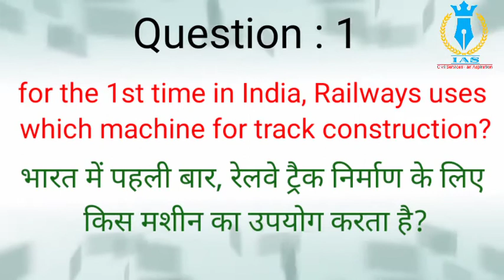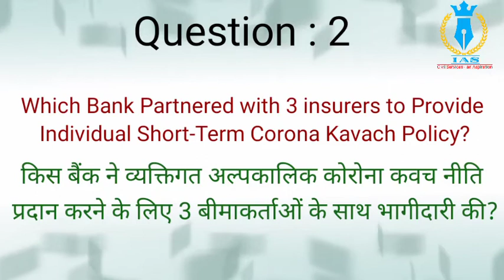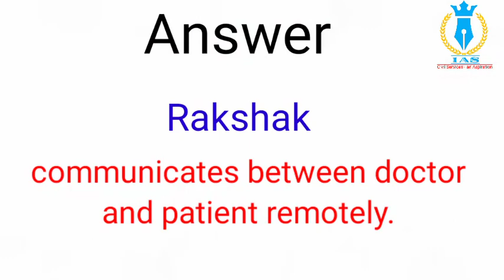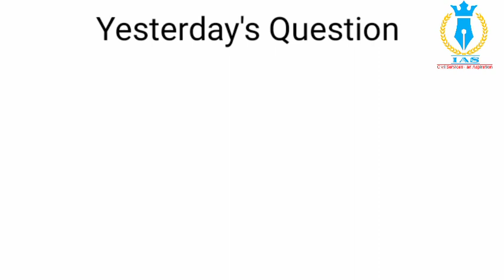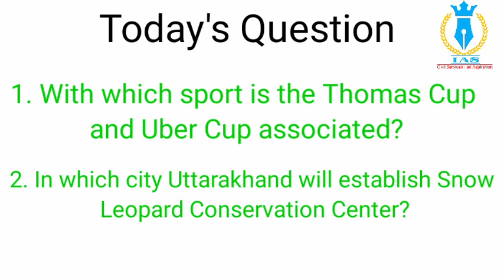5 August 2020 | Current Affairs |UPSC SSC CSE